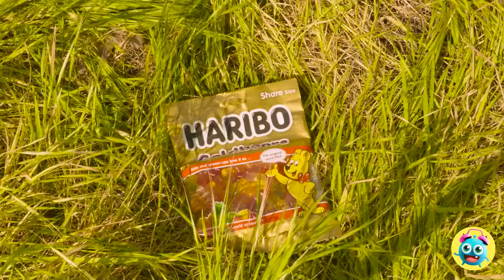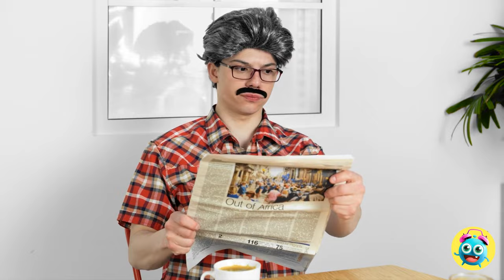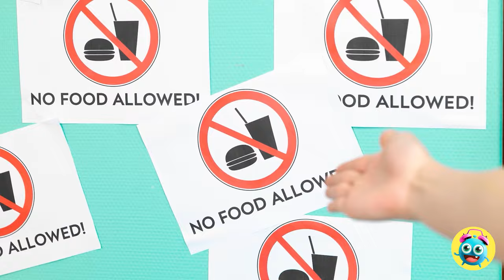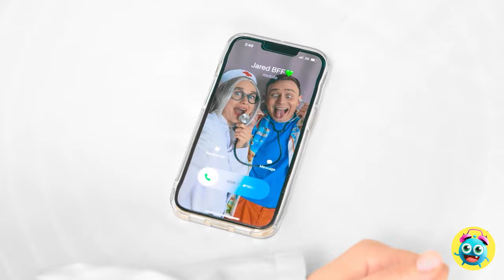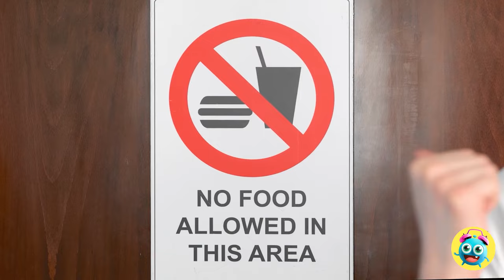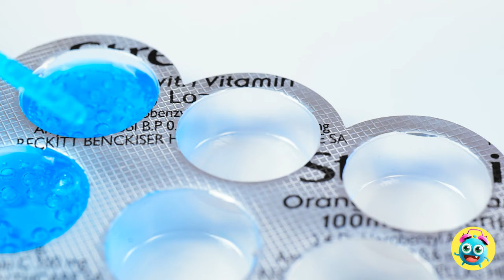☀️SECRET SUMMER GADGETS ⛱️ Smart Tips And Easy Summer Hacks & DIY Ideas By YayTime!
☀️🌴 Summertime’s all about taking it easy, and these hacks sure make the season more enjoyable! YouTube channel! Trust us, you won’t forget it.